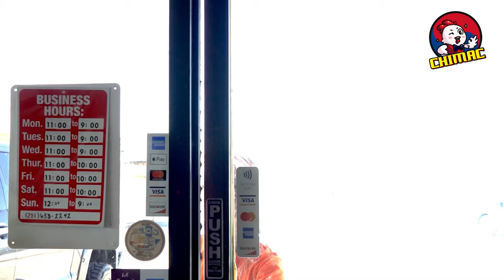Chimac x Raina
Our first visual with the beloved competition eater @RainasKitchen

Please Enjoy and stay blessed!